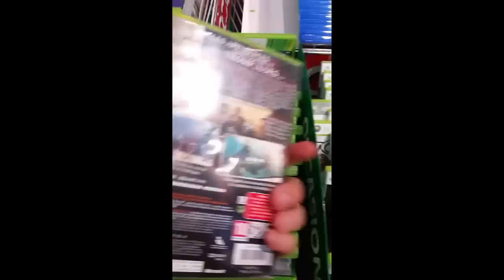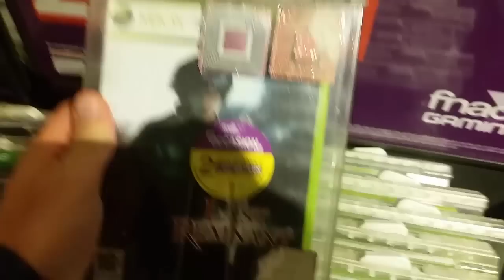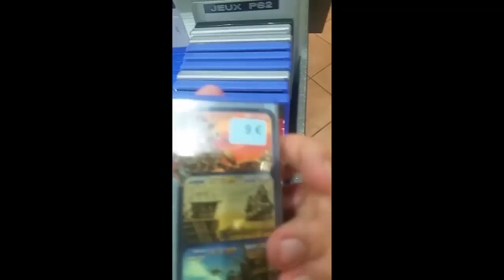Conkerax - La chasse aux jeux vidéo ! - [LIVE] Magasins au centre-ville de Marseille !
Ici Conkerax au rapport, pour une toute nouvelle chasse en plein coeur de Marseille !

Ai-je véritablement réussi à trouver quelque chose malgré les prix élevés en centre-ville ? La Chasse a t'elle été réussie ?

Réponse dans ce live, une série que j'adore vous faire partager, sous une belle journée ensoleillée dans ma ville !

Balade, jeux vidéos, découverte, j'espère que ce petit moment vous plaira !

Très bon visionnage à tous et merci encore pour tout, vous êtes géniaux, quel partage exceptionnel !